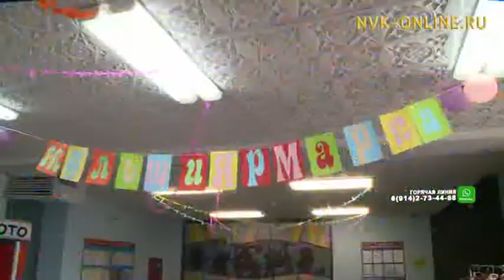Мультфильмы своими руками. В Якутске дети попробовали себя в роли аниматоров